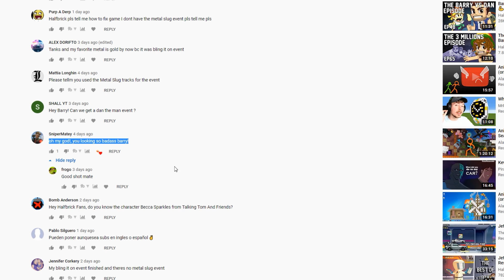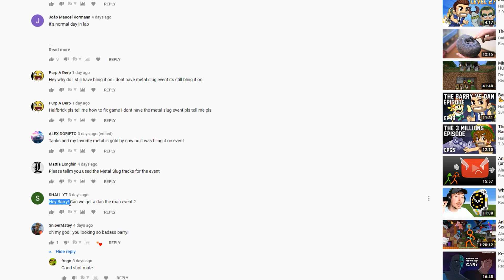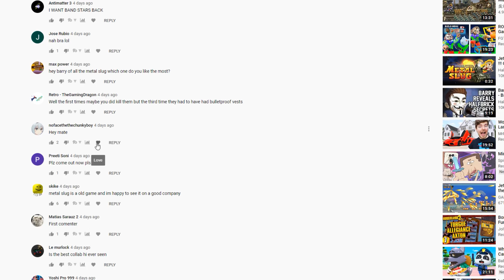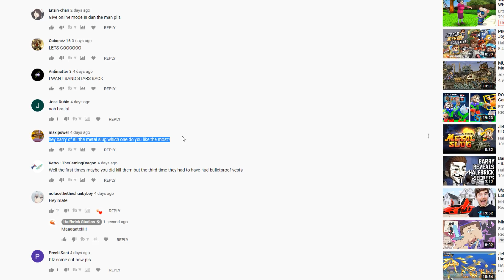The "New Mates" Episode! 😘👬 - Barry Vlog #67